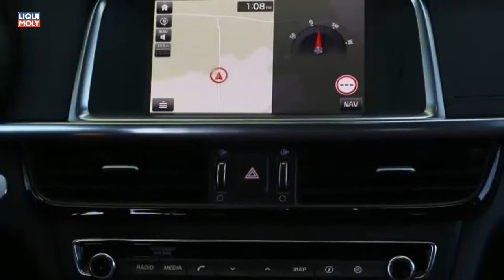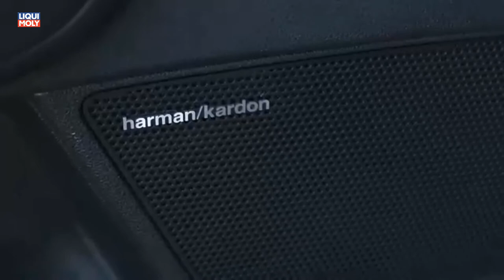Onlinemotor Kia Optima GT Sportswagon